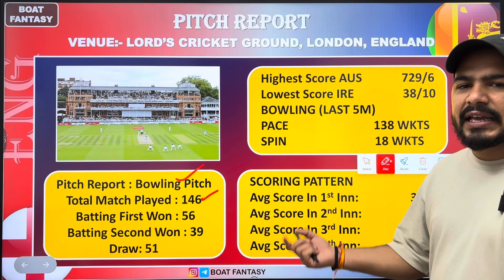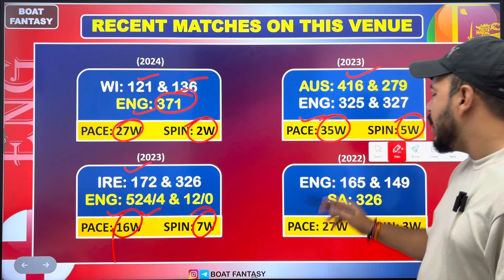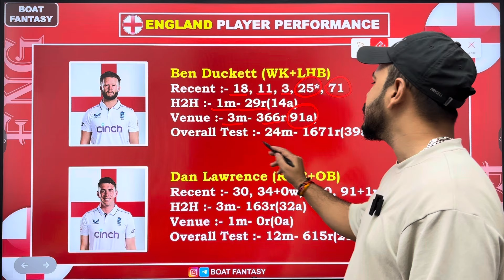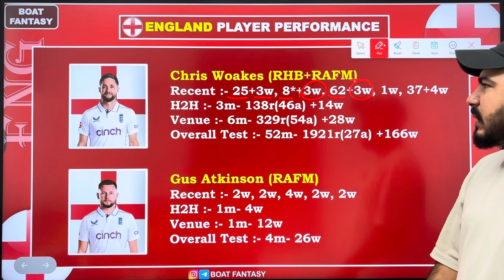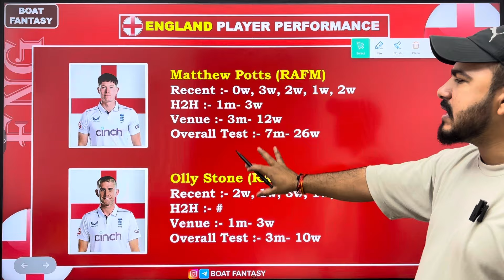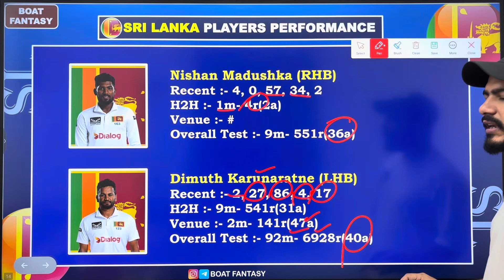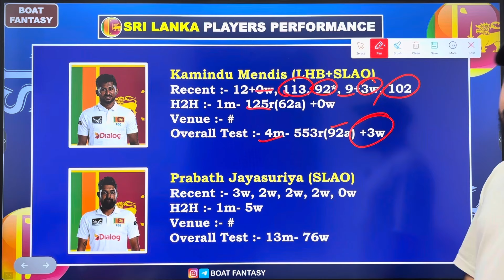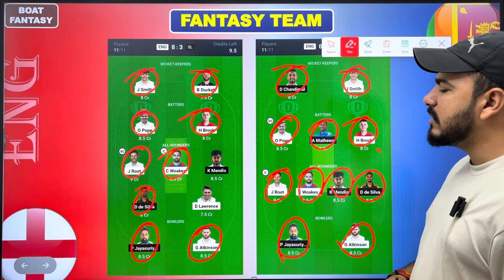ENG vs SL 2nd Test Dream11 Prediction ! England vs Sri Lanka Dream11 Team ! ENG vs SL Dream11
Topic Cover:-

Topic Cover:-

tips to win Grand league in Dream 11
how to win grand league in Dream 11
small league h2h team for dream 11
ENG vs SL Dream11 Prediction Team Today ENG vs SL 2nd Test Match
ENG vs SL Dream11 Prediction Team Today ENG vs SL 2nd Test Match Analysis
Fantasy Team today prediction
Fantasy Team today match
Fantasy Cricket team today match
Fantasy cricket Team today
cricket team today
fantasy cricket team
Fantasy Prediction
sl vs eng dream11 team
england vs sri lanka
ENG vs SL 2nd Test
ENG vs SL Test Cricket Match
ENG vs SL Today Dream 11 Prediction Tamil ENG vs SL Today Dream 11 Mega Grand League Team
ENG vs SL 2nd T20 match
ENG vs SL Pitch Report Tamil
ENG vs SL Who Will Win
ENG vs SL Expert Prediction
ENG vs SL Playing 11
ENG vs SL Dream 11 Expert Prediction
ENG vs SL Dream Team
ENG vs SL Cricket Match Dream 11 Prediction
ENG vs SL C & Vc Tips
ENG vs SL Logic Dream11 Team
SL VS ENG
SL VS ENG BEST DREAM11 TEAM
SRI LANKA VS ENGLAND
SL VS ENG 2ND TEST
SL VS ENG 2ND TEST DREAM11 TEAM Dream11 team selection
Dream11 Team in Tamil